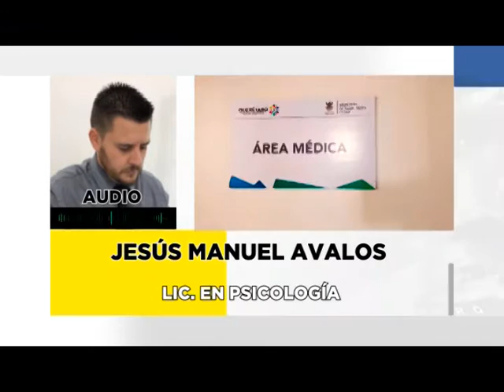Llaman a escuchar pesar de los niños en tiempos de cuarentena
Durante esta contingencia por el COVID-19, un sector que también se ha visto afectado son los niños. Y es que las afectaciones económicas que han tenido los padres de familia, el estrés por el encierro, el exceso de información dirigida principalmente a niños y adolescentes la falta de actividades al aire libre , el aislamiento , y el exceso de tecnología, puede aumentar la irritabilidad del menor y afectar a su estado emocional.